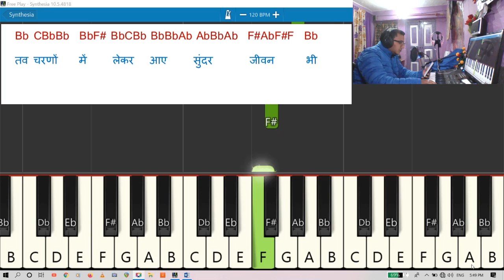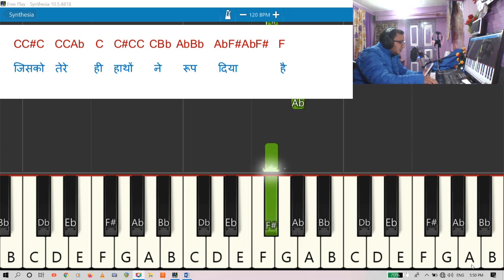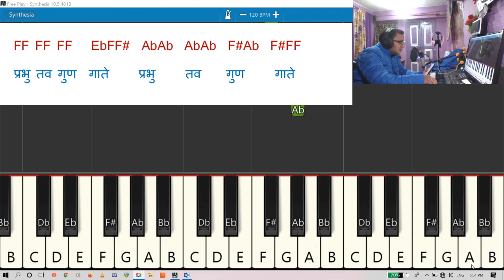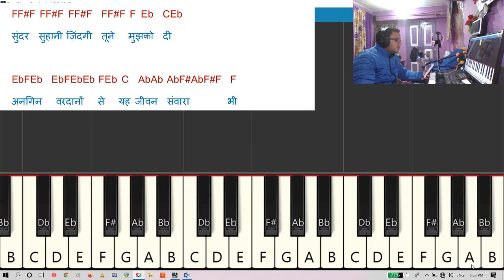Sundar suhani Zindagi song Piano tutorial (Part-2)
Army Public School Pithoragarh